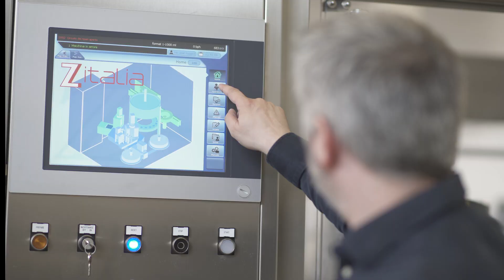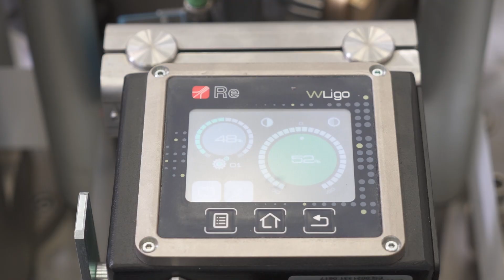Этикетировочная машина для нанесения полипропиленовой этикетки Z-Italia ROLL LINE (AVE TECHNOLOGIES)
Этикетировочная машина предназначена для наклеивания «горячим» клеем полимерной круговой этикетки с рулона с электронной системой натяжения рулона с этикеткой.

ОСНОВНЫЕ ХАРАКТЕРИСТИКИ:

• Установлен датчик вращения карусели
• Входной и выходной конвейеры. Возможна различная конфигурация конвейера (параллельная,"U"образного типа или угловая)
• Корпус противовибрационный и звукоизолирующий покрыт нержавеющей сталью AISI 304 и оборудован регулируемыми по высоте ножками.
• Прозрачные боковые дверцы позволяют визуальный контроль.
• Конструкция позволяет избегать загрязнения и позволяет легко вымыть и дезинфицировать машину.
• Антикоррозийные материалы выдерживают работу во влажной среде 24 часа в сутки и 7 дней в неделю.
• По периметру всего корпуса поставлены предохранительные приспособления, а дверцы оборудованы микро включателями.
• В нижней части машины предохранительные приспособления зафиксированы и могут быть перемещены для полного визуального контроля частей машины.

Этикетировочная машина, этикетировка, этикетка на шампанское, полипропиленовые этикетки, этикетки на бутылки, полимерные этикетки. ROLLFED

Этикетировочная машина предназначена для нанесения круговой полипропиленовой этикетки на горячем клее с бобины.